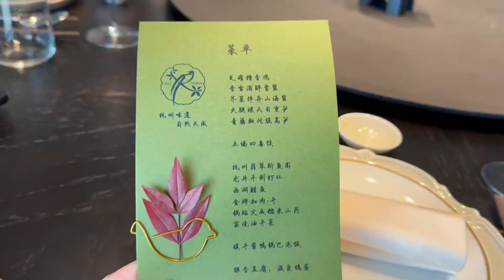杭州美食推荐 来杭州观园林赏春意拾绿意尝新菜. 开在植物园里的餐厅有点意思